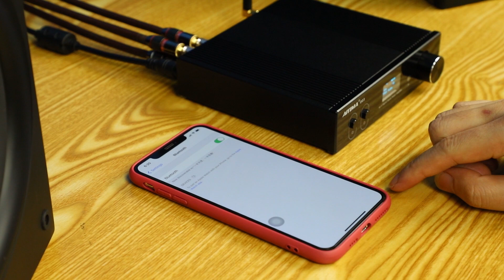AIYIMA D03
AIYIMA D03 HiFi Bluetooth 5.0 Amplifier 2.1 150W Wireless Digital Sound Power Subwoofer Amplifier